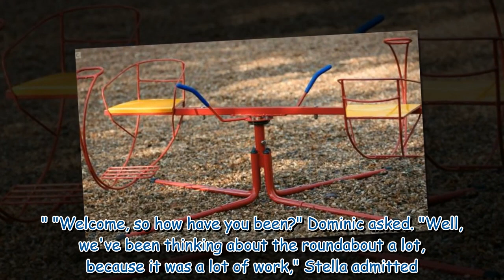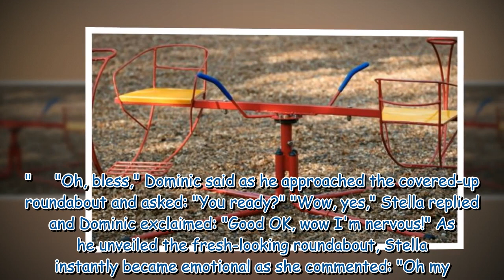The Repair Shop's Dominic Chinea admits 'I'm nervous' during restoration